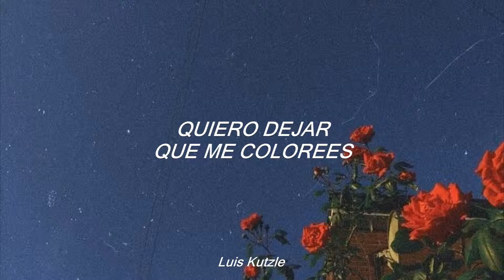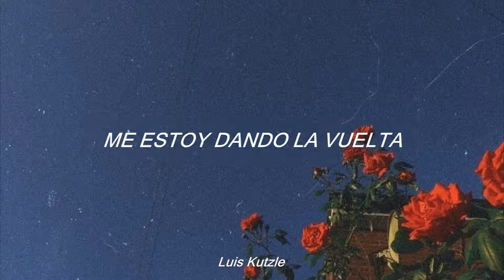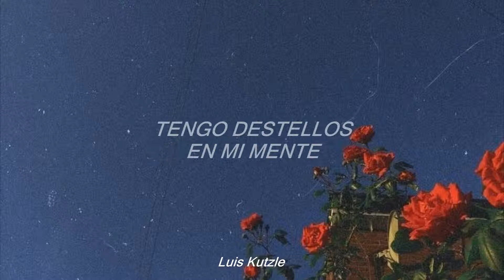Hourglass- Zedd// subtitulada en español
LYRICS

[Verse 1: LIZ]
Just an outline made of skin
And my walls are paper thin
I wanna let you color me in (me in, me in)
Feel like I’m drowning from the sound
Of all the silence all around
My thoughts are bound, I’m going down
I’m turning inside out

[Pre-Chorus: LIZ]
This time I finally need a light, a light
Tired of seeing in black and white, white

[Chorus: LIZ]
Having flashes in my mind
Can’t take the ticking of time
The time that’s passing by